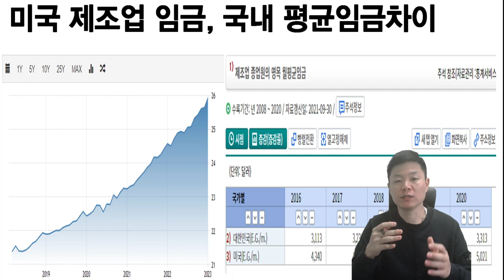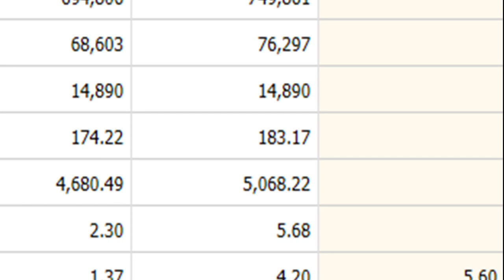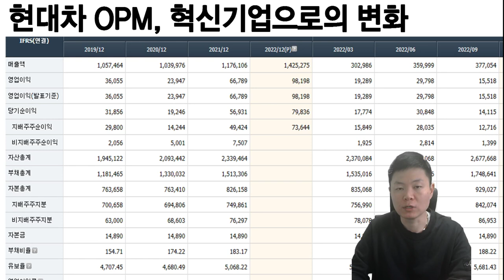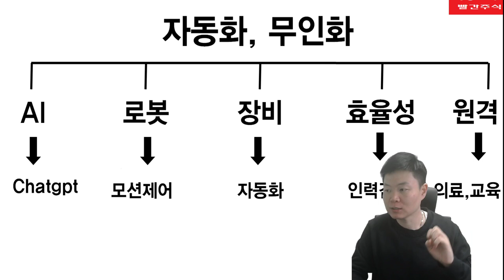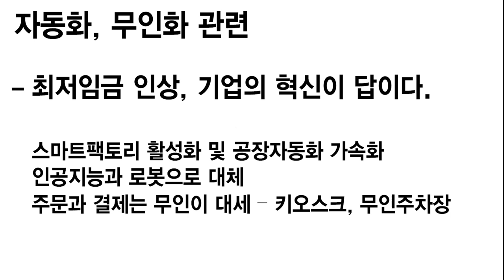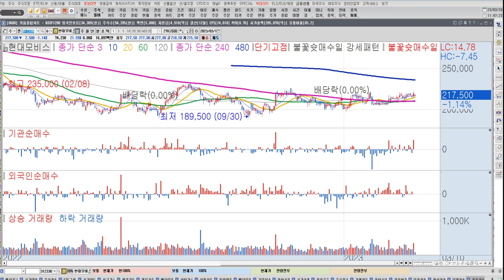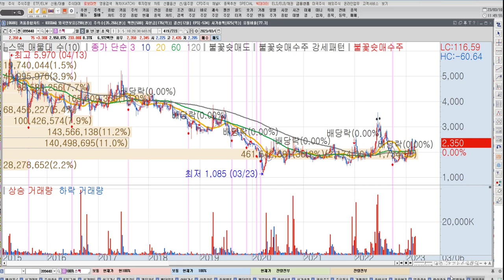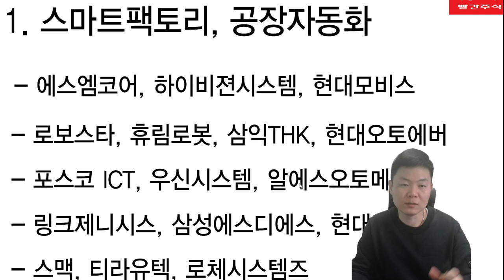[테마주 분석73] 바이든대통령과 정의선회장이 밀어줄 수밖에 없는 기업, 조지아공장, 인플레감축법수혜주, 로봇관련주, 시스템팩토리, 공장자동화, 한국경제TV 이상로, 추천주